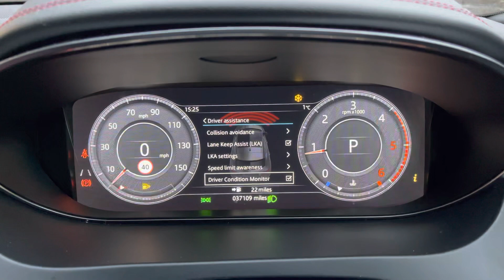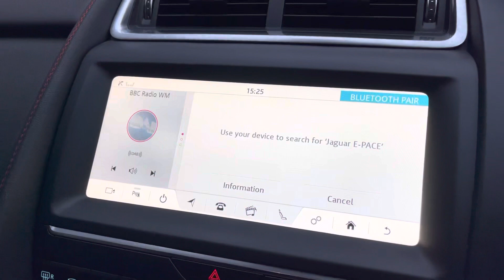Approved Used Jaguar E-Pace Chequered Flag D180 AWD in Grey - KP69RMO - Jaguar Crewe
Check out this Approved Used Jaguar E-Pace, now available for sale at Jaguar Crewe.

10-way heated electric front seats
19'' Alloys - 'Style 5049'ž Satin Dark Grey finish
Grained leather sport seats
Powered tailgate / bootlid
Heated windscreen
Interactive Driver Display
Keyless Entry
Fixed Panoramic roof